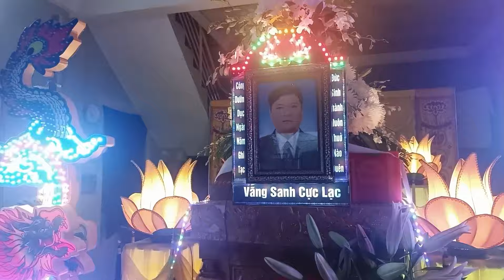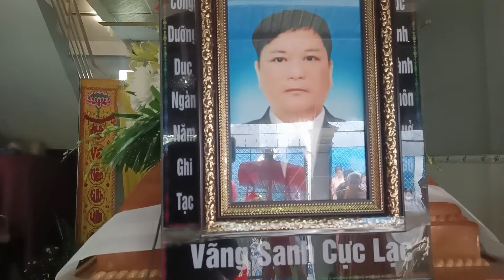Đoàn Xe Môtô Trại Hòm Mười Tịnh Đưa Anh Đi An Nghỉ Mong Anh Mau Siêu Thoát